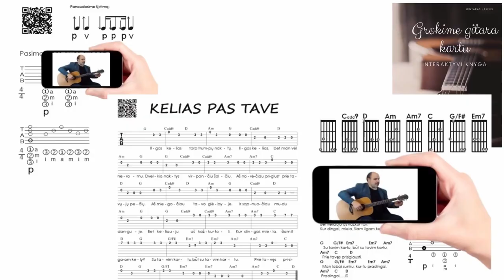Atradimas 🎸 Gitaros pamokos. Mokomės groti gitara!